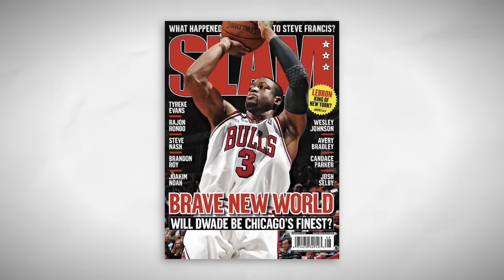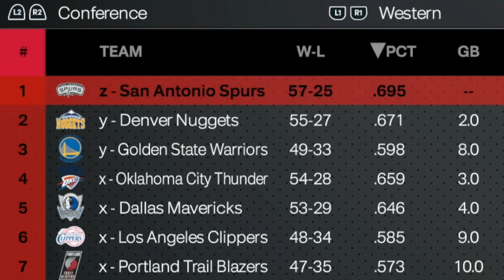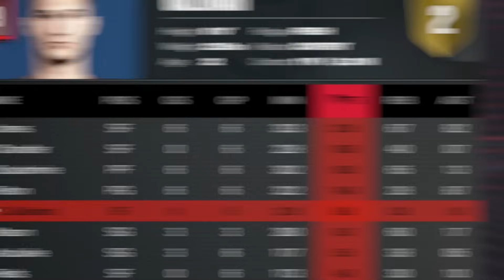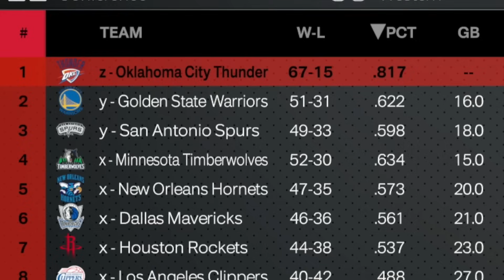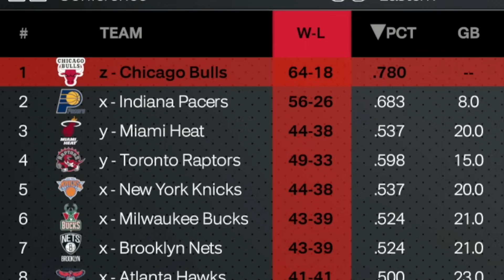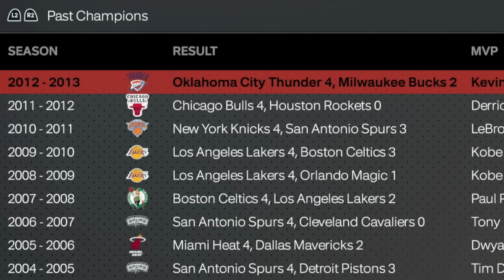I Reset The NBA To The Craziest Decision Ever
i love these alternate nba history scenarios man, imagine if the 2010 off-season was still epic, but with different moves...

I Reset The NBA To The Most Important Season Ever